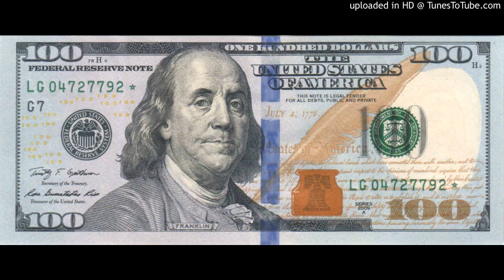21 Savage x Metro Boomin type beat 'Wok' (prod. T.R.E)